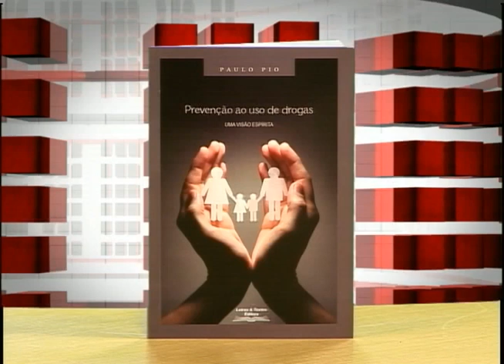Repensar: Prevenção ao Uso de Drogas - Parte 1/3 (11/12/2012)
As drogas são cada vez mais uma ameaça para a nossa juventude, mas qual será a maneira correta de afastá-las de nossos jovens? Neste programa Maria Izilda conversa com o autor Paulo Pio para responder essas e outras perguntas.